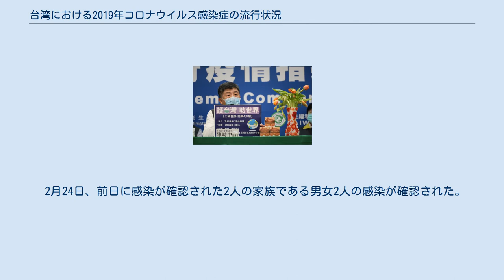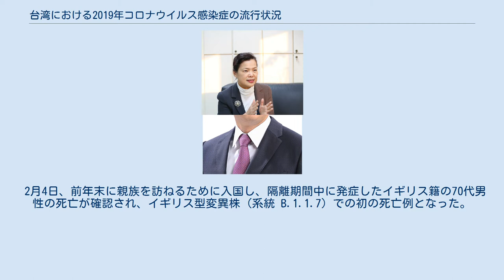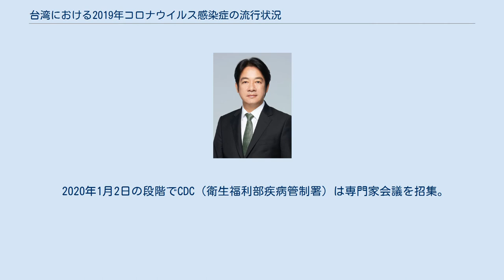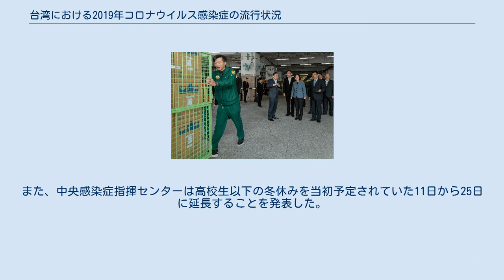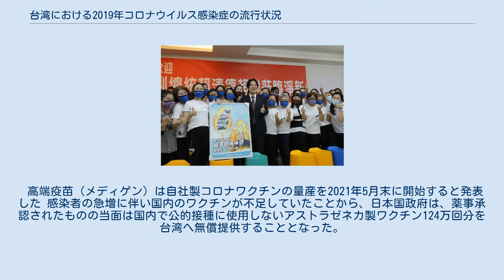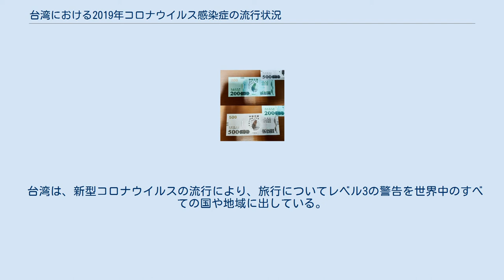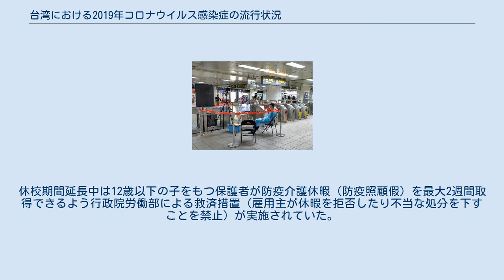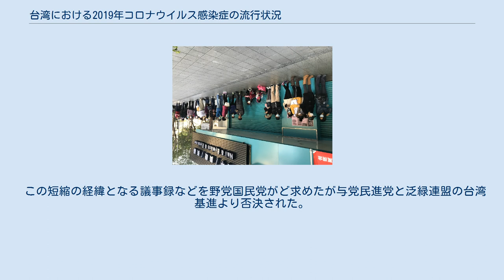台湾における2019年コロナウイルス感染症の流行状況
新型コロナウイルス感染症の世界的流行 」 国・地域毎の新型コロナウイルス感染症流行状況 」 アジアにおける新型コロナウイルス感染症の流行状況 」 台湾における新型コロナウイルス感染症の流行状況 台湾における2019年コロナウイルス感染症の流行状況では、台湾（ここでは中華民国が実効支配する台澎金馬を指す）における新型コロナウイルス感染症（COVID-19）の流行状況について述べる。
 国内感染のみを示し、海外からの移入および軍艦での事案は除外している。
 隔離・治療中（現感染者数）は累計患者数-回復者数-死亡者数。
 出典：CDC クルーズ船ダイヤモンド・プリンセス号の台湾籍乗客に対する帰国時の検疫（桃園国際空港にて。2020年2月21日） 海軍の補給艦「磐石」 2020年1月20日、武漢市で働く中華民国国籍の55歳女性が桃園国際空港で入国する際に発熱があると自訴したため、すぐに病院で隔離された。
21日に感染を確認。
同月11日から症状があったという。
 1月24日、台湾を訪れていた50代の中国人女性と50代の台湾人男性の感染が確認された。
 1月26日、50代の台湾人女性の感染が確認された。
 1月27日、新たに50代の台湾人女性の感染が確認された。
患者は2019年10月より武漢市で働き、1月20日に台湾に帰った。
武漢市にいた期間に市場や生きた動物に接触したことがないという。
 1月28日、22日に武漢市から台湾に観光に来て、25日に発熱症状があった70代女性2人と、台湾で5人目の感染者とともに暮らしていた50代男性の感染が確認された。
 1月30日、女性1人の感染が確認された。
武漢市で働いた台湾人男性の妻である。
翌日に夫の感染も確認された。
 2月4日、武漢からチャーター機で帰った247人のうち、1人の感染が確認された。
 2月5日、台湾政府は住民に対して、中国への渡航中止を勧告した。
 2月6日、新たに2人の武漢での居住歴がある台湾人の感染が確認された。
同日夜、1月22日 - 2月1日に香港経由でイタリアに旅行に行ったことがある50代台湾人夫婦および1月21日 - 24日に家族とともにマカオに旅行に行った40代台湾人女性の感染が確認された。
 2月8日と9日、イタリア旅行から帰国した夫婦の20代息子2人の感染が確認された。
 2月15日夕方、台湾中部で出国したことがない60代男性が死亡、翌日に感染が確認された。
また、この男性の親族の50代男性の感染も確認された。
 2月17日、死亡男性の親族である80代女性と30代男性の感染が確認された。
 2月19日、死亡男性の親族である60歳女性の感染が確認された。
 2月20日、台湾北部在住の60代女性の感染が確認された。
 2月21日、前日に感染が確認された女性の40代娘と20代孫娘の感染が確認された。
 2月23日、台湾北部在住の80男性とその息子である50代男性の2人の感染が確認された。
 2月24日、前日に感染が確認された2人の家族である男女2人の感染が確認された。
 2月25日、23日と24日に感染が確認された一家のうち、さらなる1人の感染が確認された。
 2月26日、外国人看護師1人の感染が確認された。
 2月28日、2月17日〜22日に大阪への団体ツアーに参加した北部在住の30代男性と海外渡航歴のない50代女性の感染が確認された。
 2月29日、前日に感染が確認された50代女性が訪れた台湾北部の病院の看護師3人と清掃スタッフ1人、エジプト・ドバイ団体旅行から帰った60代女性の感染が確認された。
 3月1日、ダイヤモンド・プリンセス号で帰国した70代女性の感染が確認された。
当該患者は船内で1度陽性反応が出ており、日本の病院に入院したが、25日にウイルスの陰性反応が2回出たので、退院し台湾に帰った。
 3月2日、感染者の親族である20代女性1人の感染が確認された。
 3月3日、感染者と同じ病室だった入院者の親族である50代女性の感染が確認された。
 3月5日、国内接触者である50代女性とフィリピン旅行から帰国した30代男性の感染が確認された。
 3月6日、感染者1人と同じ病室を利用していた50代女性の感染が確認された。
 3月10日、国内接触者である20代男性とオランダから帰国した30代男性の感染が確認された。
 3月11日、イギリスから帰国した30代...